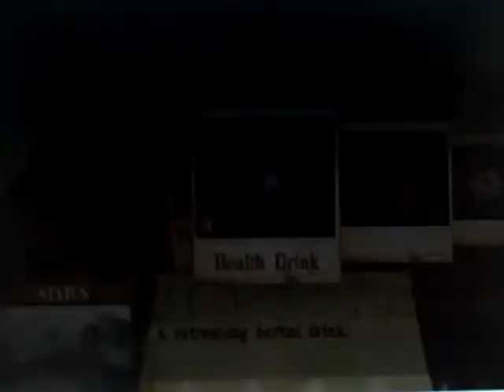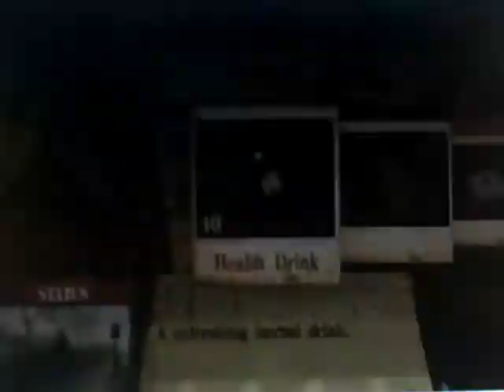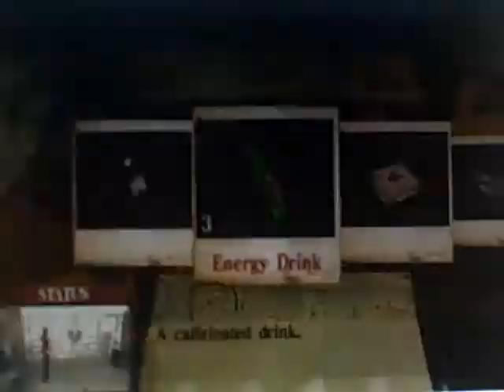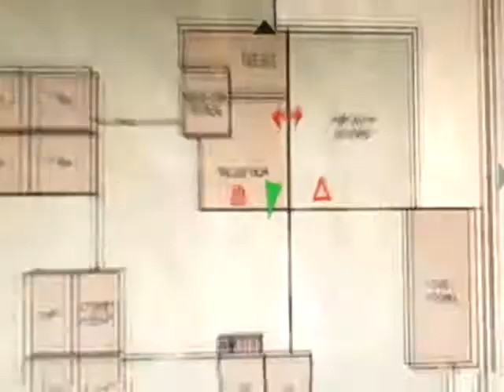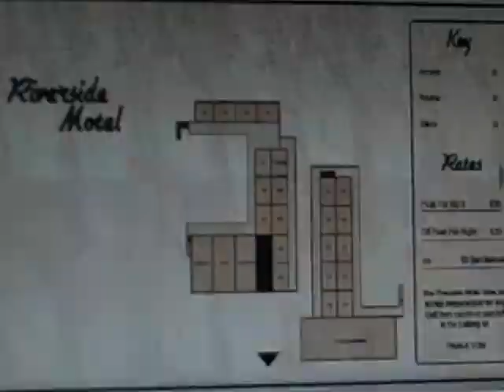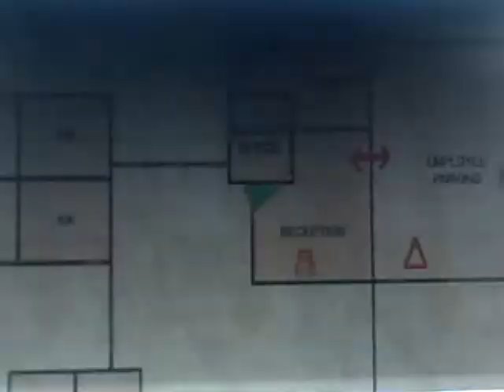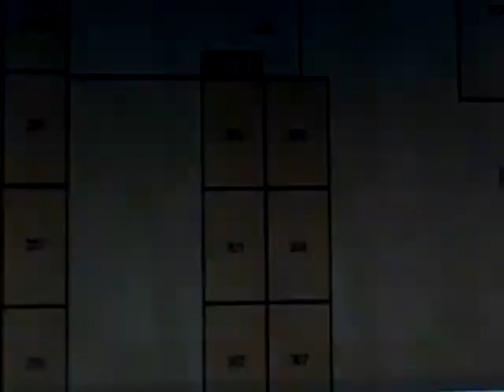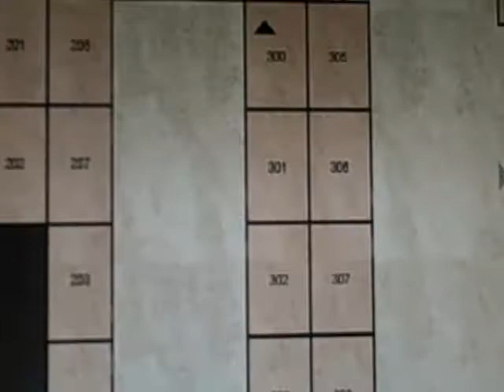Let's Play Silent Hill 0 Holiday Inn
WOW! Everything gets bigger and more frieghtning. Did I shit myself??? Ummmm. YA Ya I did!